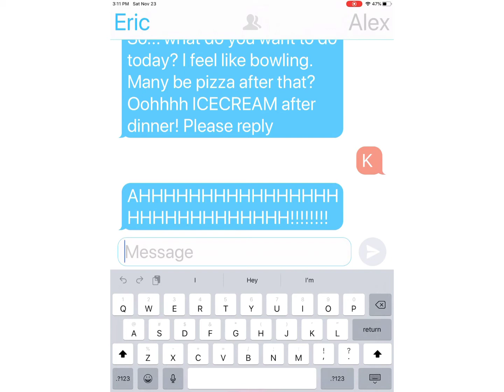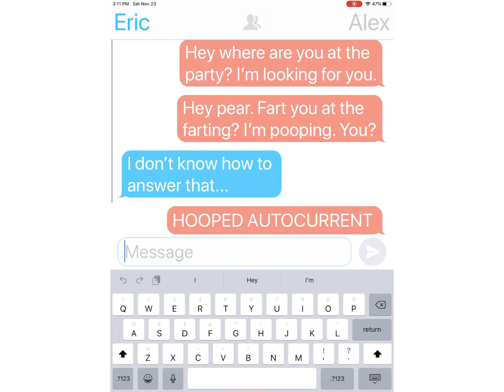DIFFERENT TYPES OF TEXTING CONVERSATIONS! (Pretty funny)